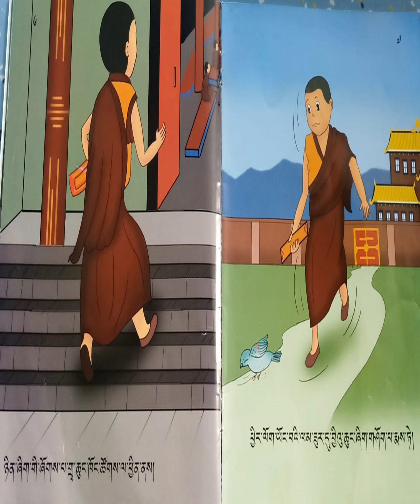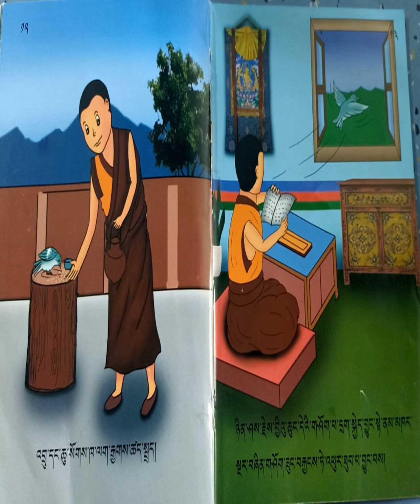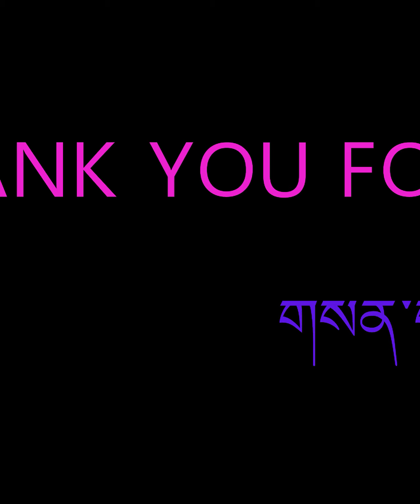གྲྭ་ཆུང་སེམས་བཟང་ཅན།/THE KINDHEARTED MONK/སྙིང་རྗེ་ལྡན་ན་དགེ་བ་ཞོར་ལ་སྒྲུབ་ཐུབ་པ་བསྟན།